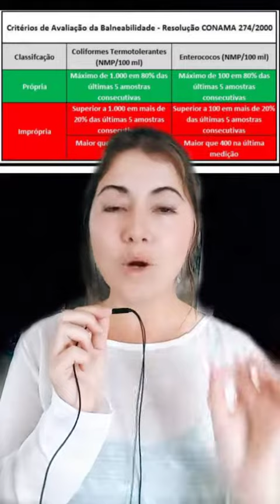COISAS QUE NÃO TE CONTAM SOBRE BALNEABILIDADE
Balneabilidade índica que a água é ou não própria para o banho .